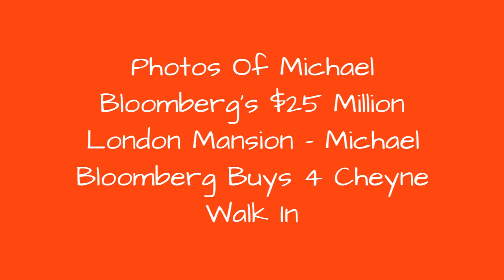Photos Of Michael Bloomberg'S $25 Million London Mansion - Michael Bloomberg Buys 4 Cheyne Walk In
The former New York City mayor has added to his real estate empire with a seven-bedroom, 6,266-square-foot house built in 1715 in London's upscale Chelsea neighborhood.